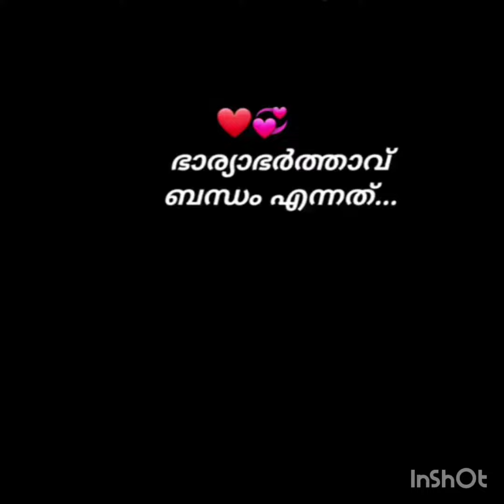കേട്ട്ഇരിക്കാൻ തോന്നും ഈ വാക്കുകൾ 💖